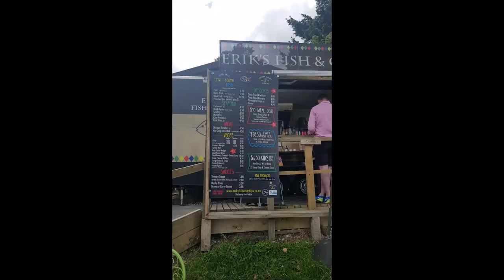Zul's Family New Zealand 2019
Erik's Fish & Chips @ Wanaka